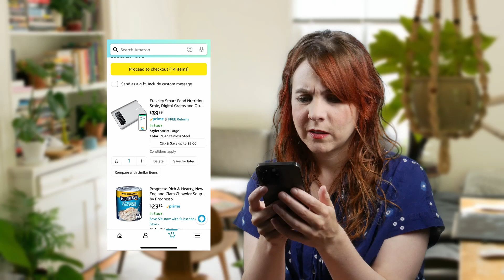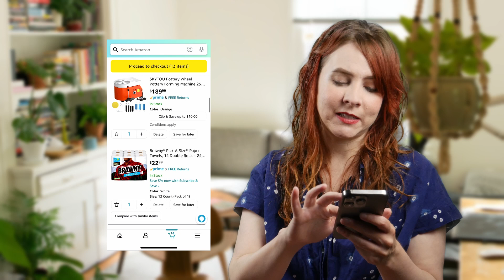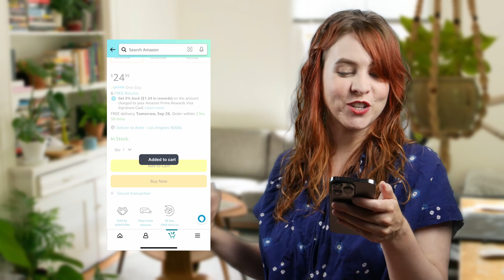Add To Cart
A sketch about one of my horrible online shopping habits. Let me know if you do this too.

If you like this video and want more content, there are more ways to live The Spinster Life.